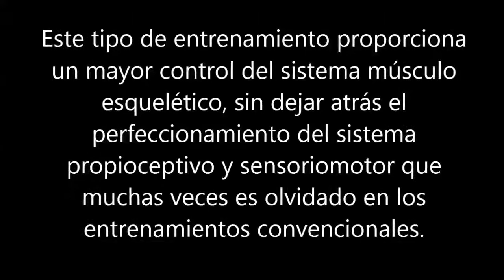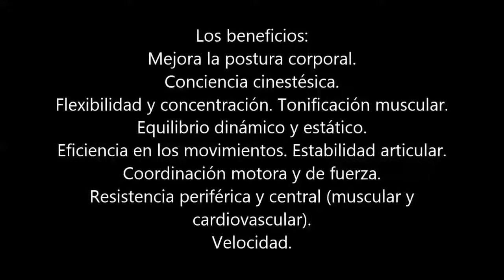Diplomado Obesidad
Entrenamiento intervalado , circuito con ejercicio funcional para poblacion con sobrepeso